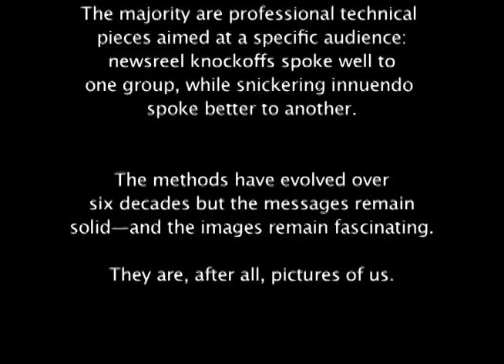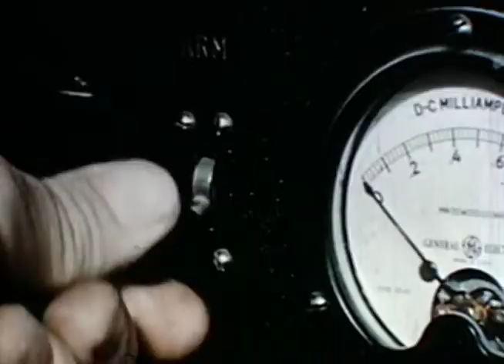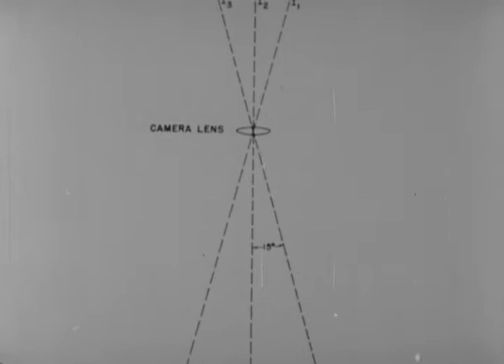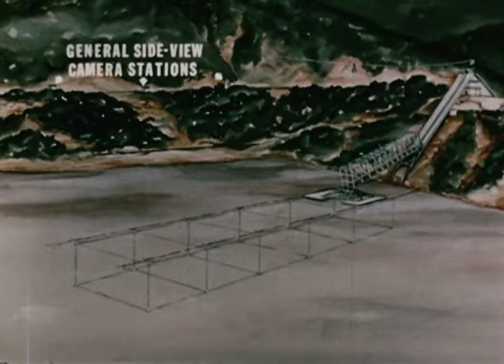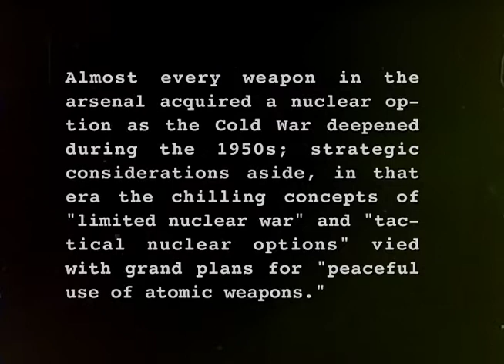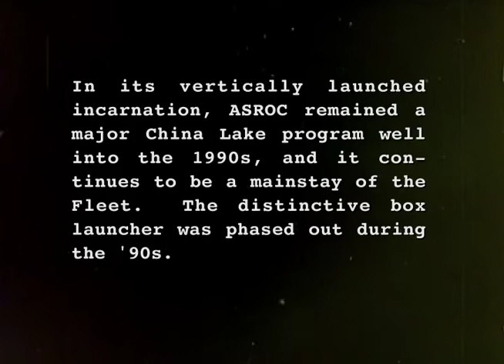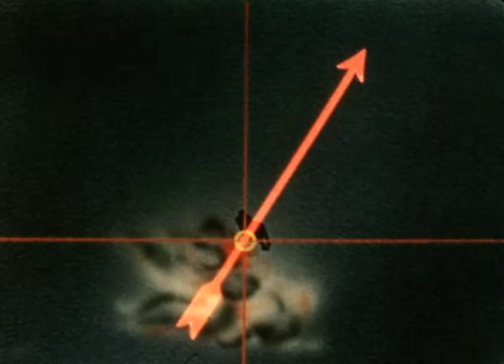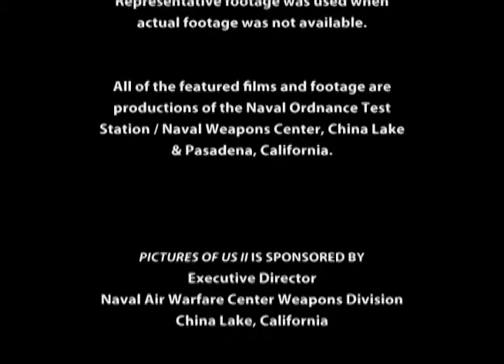Episode 2 of the Pictures of Us series titled"The Rocket Racket"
The explosive evolution of the China Lake rocket program following World War II.